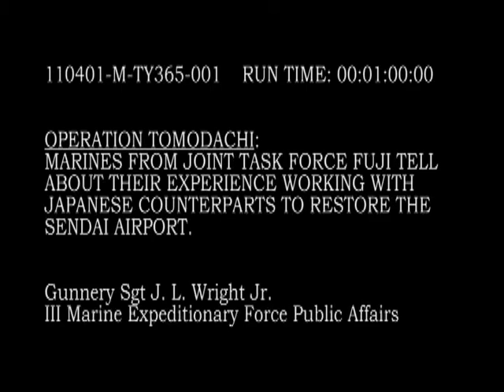Operation Tomodachi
Marines from Task Force Fuji talk about experiences during the Sendai Airport cleanup.